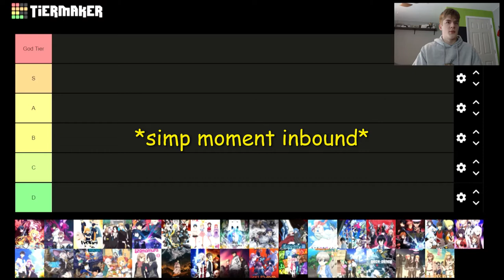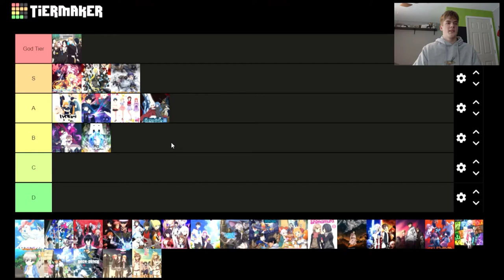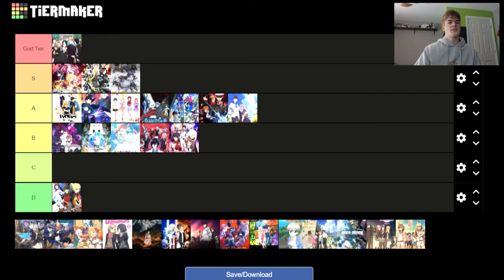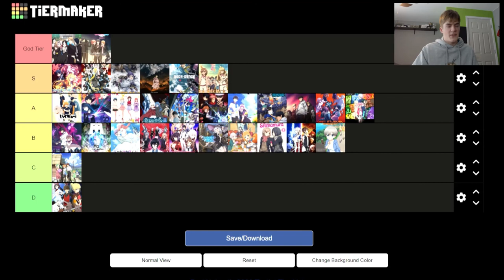Best Animes From 2020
This vid is a tier list recap of all the animes that I watched that came out this year. Please know these are just my opinions and I dont mean to hurt your feelings. ;) Please enjoy!!

Hope you had a good Christmas/New Year!
-Jake